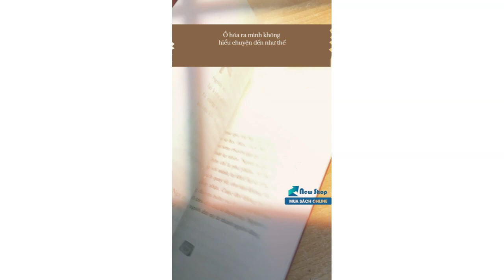Cảm Ơn Anh Đã Đánh Mất Em